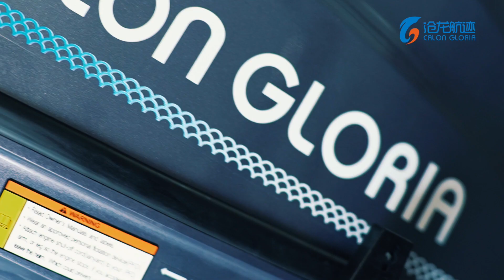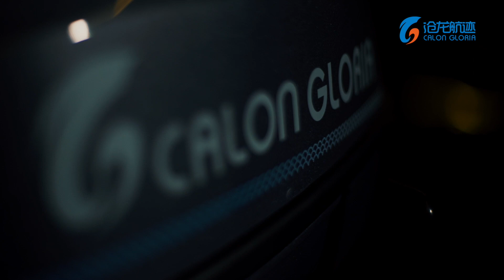outboard motor speed on the water : More Fun with CG motor watersports video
We not only build quality motors but also speak for ourselves.

    In early April, a wonderful season to celebrate rebirth and new life, Calon Gloria team came to Jiande to take advertising video.

    Normally at work, we develop, produce, sell and repair engines while during these 3 days, all staff have been actors and actresses. Unlike roles in the movies or dramas, we played the role of ourselves and experienced the real fun on the water with our engines.

    On the third day, local rescue team came to us and ran our engines. They spoke highly of our quality and after that we reached an agreement on supporting their work.

    These days are not just about work but more about our ultimate goal--- to build quality engine! People can't confirm quality only by photos or videos. However we believe they can feel  the quality because we pay much efforts behind those beautiful pictures and splendid videos.

Ms. Vilia   (Sales Manager)